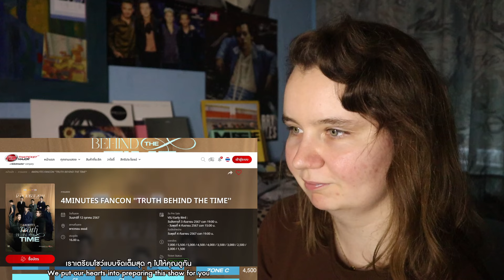Jes's First Time EP 34 - เจษ x ไบเบิ้ล ชวนกันไปโต้คลื่น | REACTION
Hey y'all!
P'Jes and Bible made a video for Jes's channel
and of course we had to react to it :)
Let me know if I should check out any of the other videos.